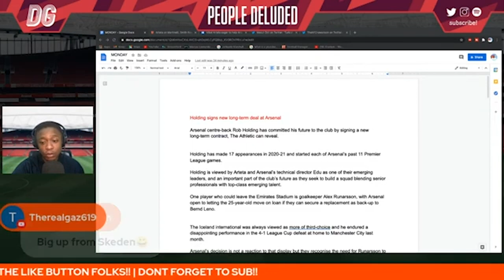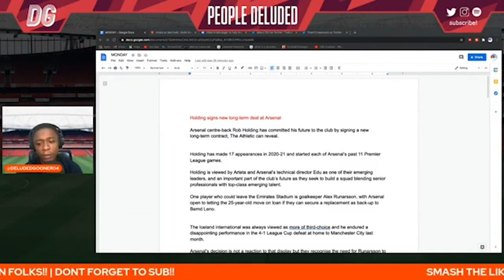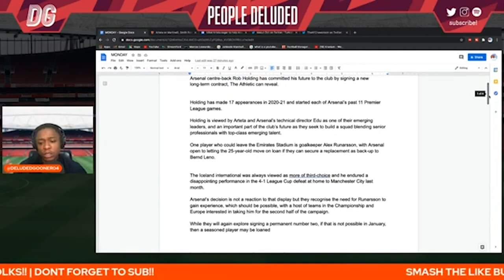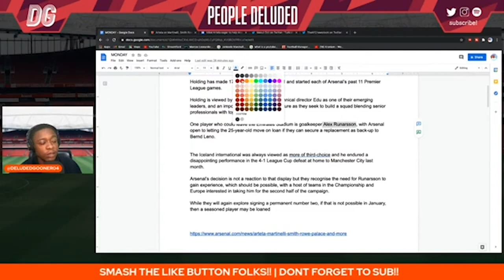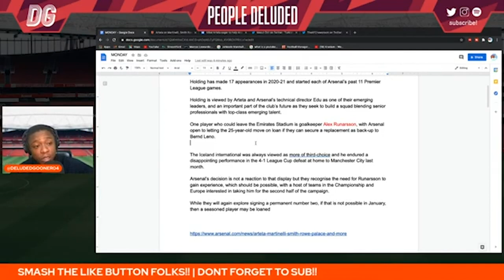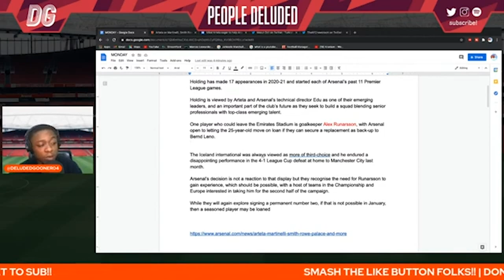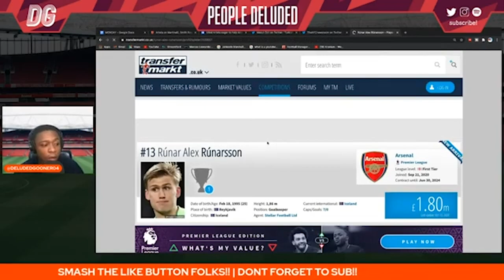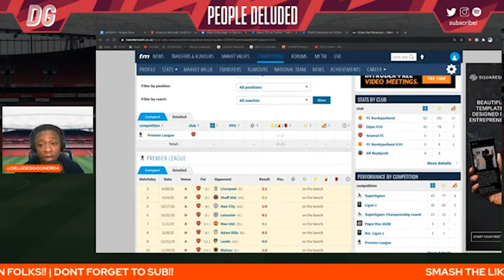Rob Holding signs new Arsenal contract | Rúnarsson to leave on loan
CHECK OUT THE DELUDED BLOG!

CHECK OUT THE DELUDED  PODCAST !